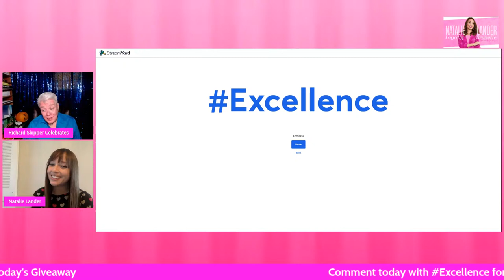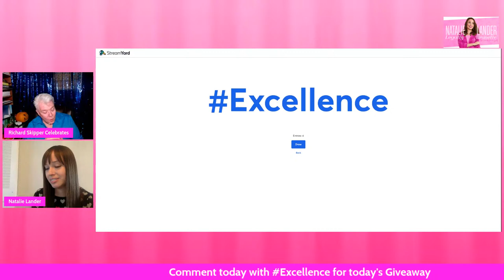Richard Skipper Celebrates Natalie Lander's Accomplishments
Natalie Lander was born and raised in Los Angeles and got her start in Voice Over at nine. She was inspired to become an actress by watching her dad, the late and great David L. Lander, who was best known for playing Squiggy on Lavern & Shirley. After graduating from Pepperdine University, with a B.A. in Theatre, Natalie has built her resume to include various credits as a performer and creator. On camera, she has had significant recurring guest star roles on ABC's The Middle, TV Land's Lopez, and TNT's Major Crimes. Other guest star credits include 13 Reasons Why (NETFLIX), 911: Lonestar (FOX), Castle (ABC), Hannah Montana (DISNEY), Bizaardvark (DISNEY), and KC Undercover (DISNEY). Natalie also voiced “Goldie” on Disney Jr’s Goldie & Bear and “Star Girl” in DC’s Justice League franchise. In addition, she’s voiced roles in prominent video games such as Saints Row, Final Fantasy, God of War, and Fire Emblem. Natalie was a contestant on the MTV Broadway competition show Legally Blonde the Search for Elle Woods, where she came in 5th place to play Elle Woods on Broadway. She recently debuted her one-woman show "Legally Brunette: The Search for Myself" at the Garry Marshall Theatre in Los Angeles. Written and performed by Natalie, her show is based on her actual journal entries from her time on the MTV Reality show.